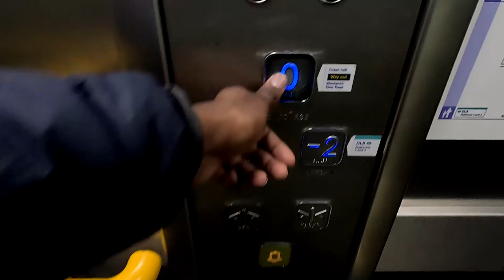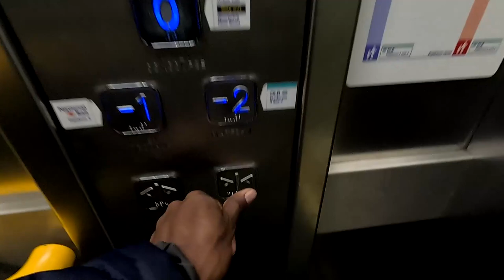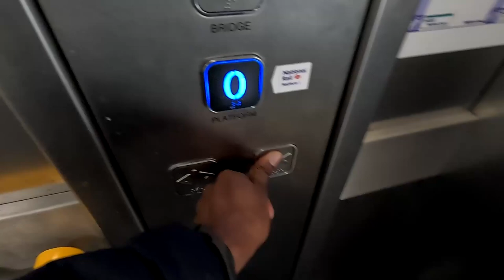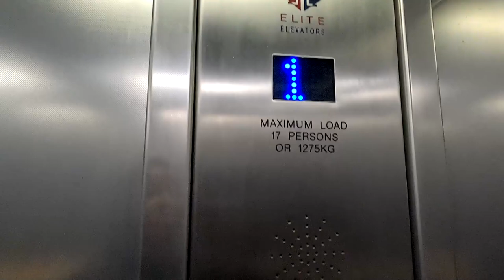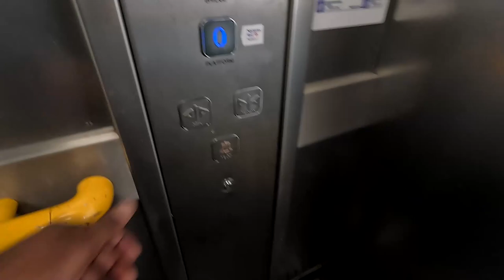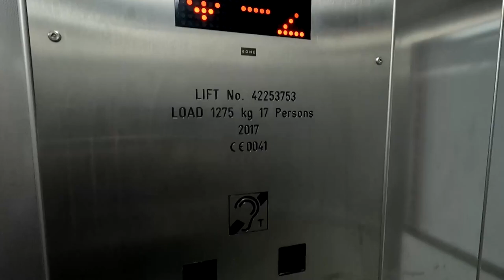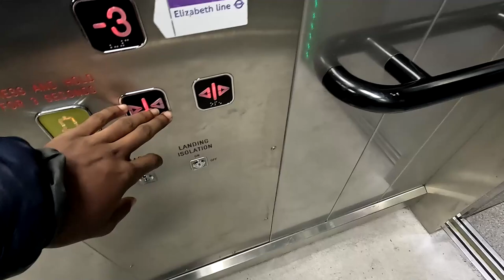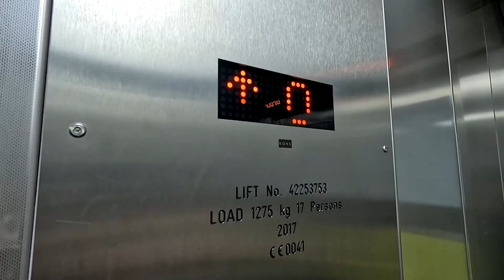Lifts @ Woolwich Arsenal & Woolwich station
Here are a short Tour of lifts at Woolwich There is another lift at the other end of the DLR platform but for now it is out of service next time I will go and retry The lifts here are Elite which would probably last and in Woolwich the Elizabeth Line station are Kone Monospace 700s Here are the list of lifts I done for now

Timestamps:
Elite Lift Guide A 0:00
Lift Guide B 5:02
Kone Monospace 700 Lift 1 11:18

Any suggestions or questions feel free!

DO NOT Reuse/Re-upload my content without my agreement or permission!